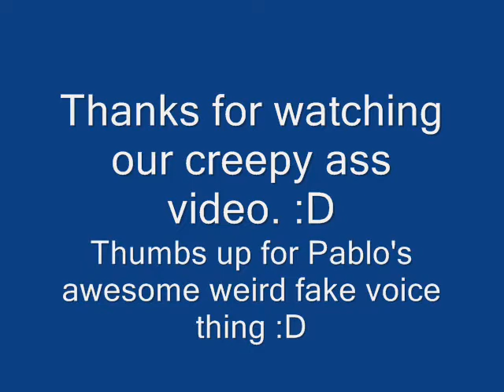Unicorn mating season?! :D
Hello, we are Pablo and Xavior
or Xavior will come and pee in your mouth [: